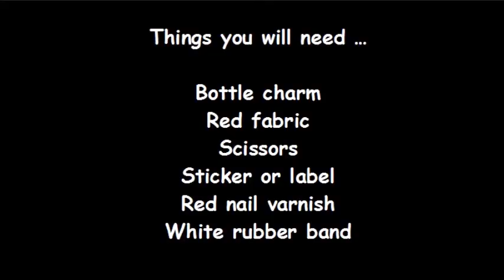Strawberry Jam Miniature Bottle Charm DIY Tutorial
DIY Craft: How to Make a miniature Bottle Charm: Strawberry Jam

LINKS